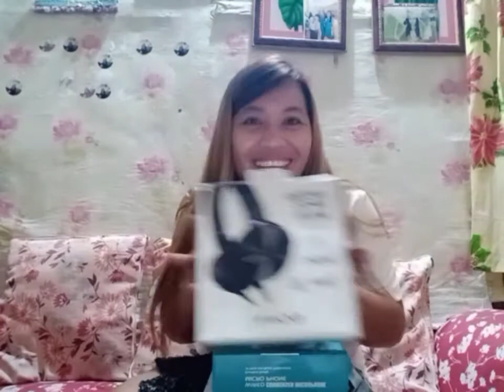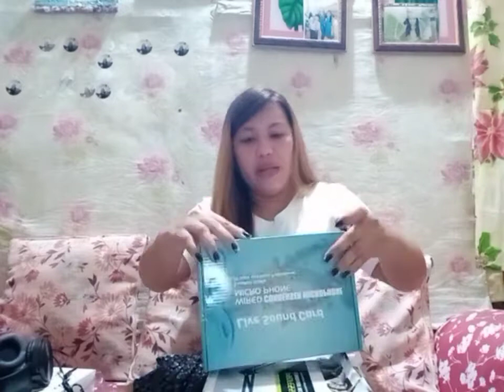Unboxing my New V9 sound card/Mic || Early Christmas Gift from SomeOne special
so much Lucky and happy to recieve a Gift you really did not expected so much Thankful